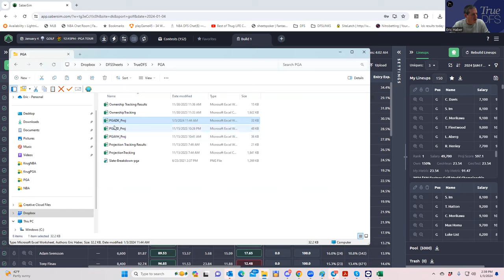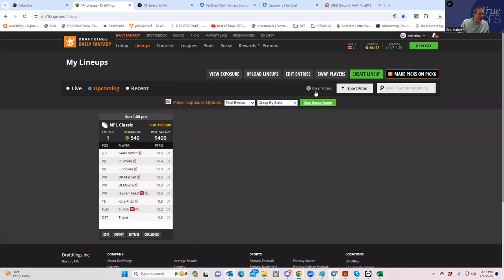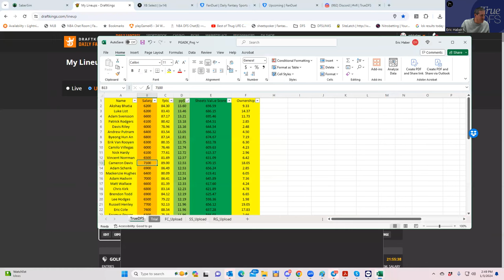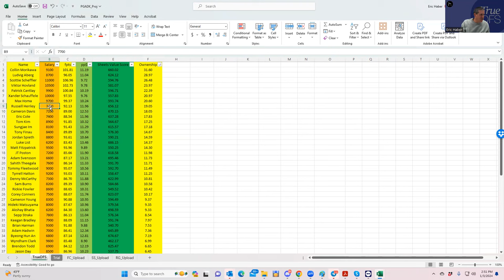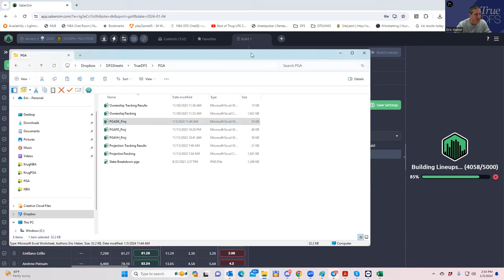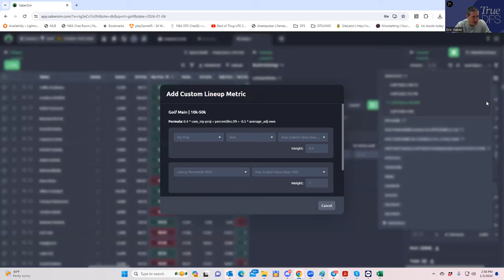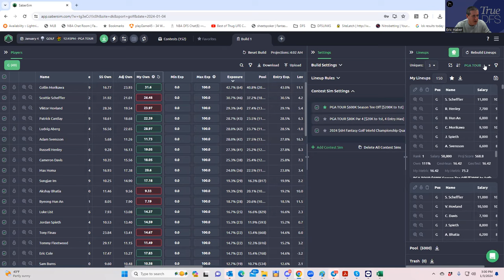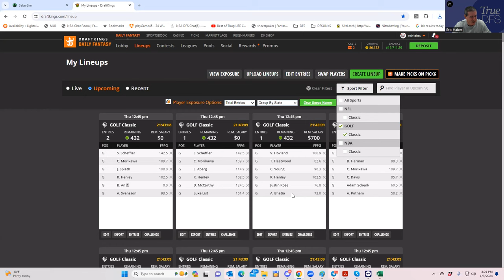PGA DFS LINEUP BUILD AND PROCESS VIDEO FOR SENTRY WITH SHEETS